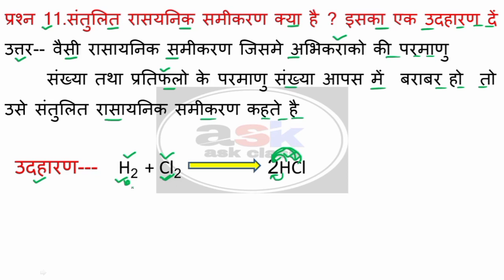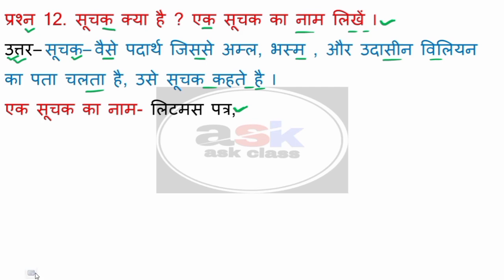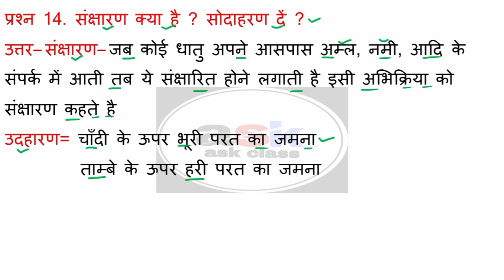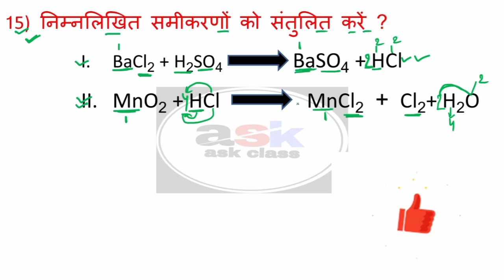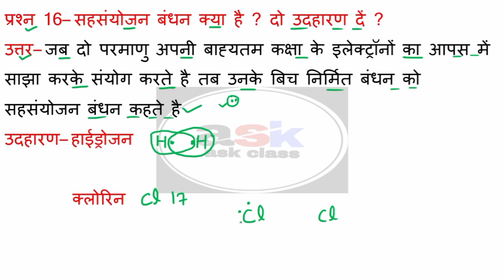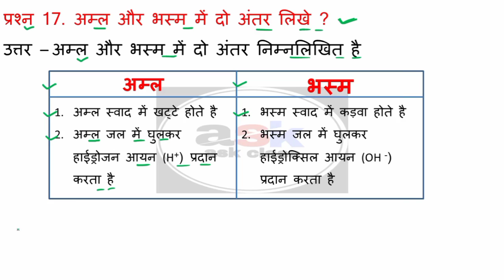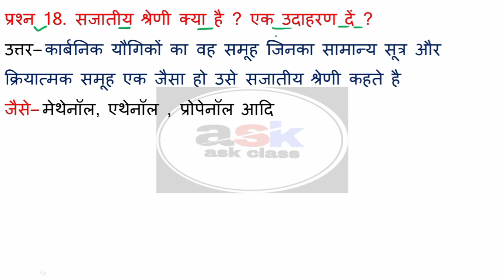Subjective || बिहार बोर्ड बिज्ञान का ऑफिसियल मॉडल पेपर 2021|| Bihar Board Official Model Paper 2021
🔴MIX TEST 🔴

🔴 OBJECTIVE QUESTION  🔴

Class 10 ka math ka objective question 2021,
10th science objective question 2021,

lass 10 Math Objective Question 2021